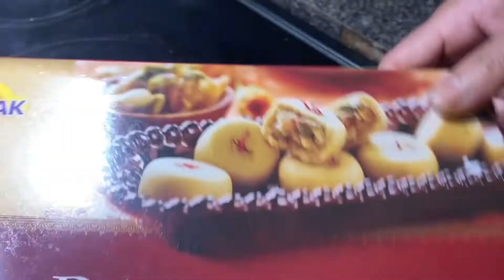Ei prothom Holo Bhai phota te notun kichu/এই প্রথম বোন দাদাদের ফোঁটা দিলো/ভাইফোঁটার দিন বাড়ি পুরো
Ei prothom Holo Bhai phota te notun kichu/এই প্রথম বোন দাদাদের ফোঁটা দিলো/ভাইফোঁটার দিন বাড়ি পুরো জমজমাট